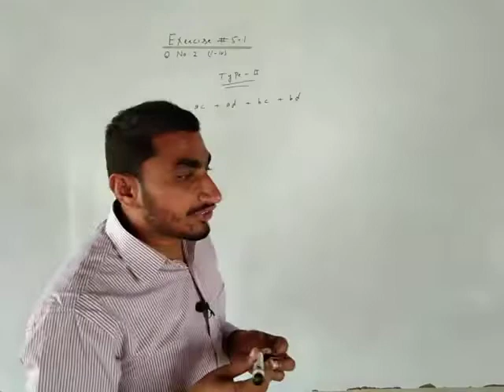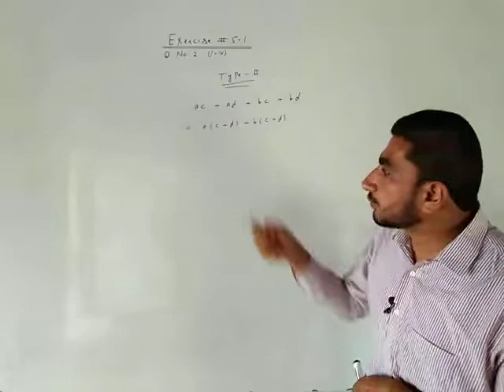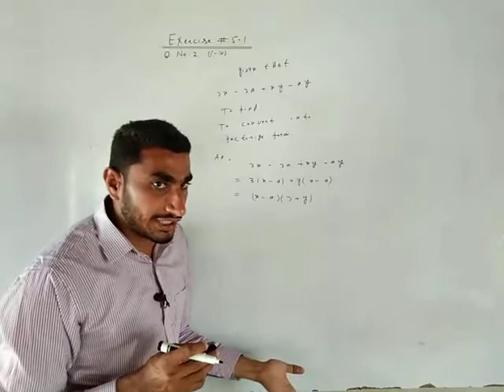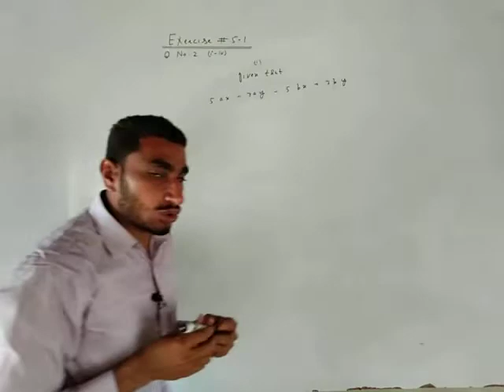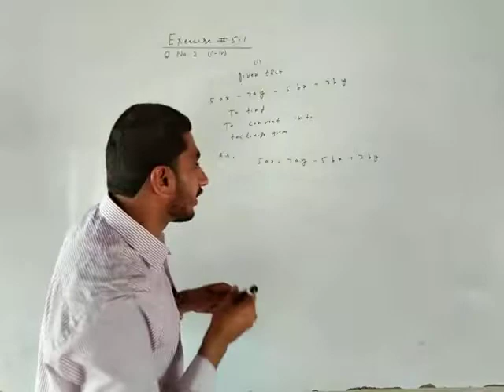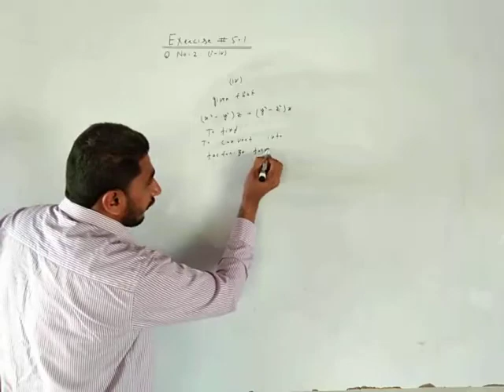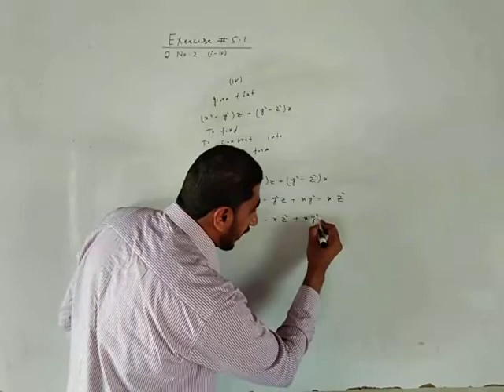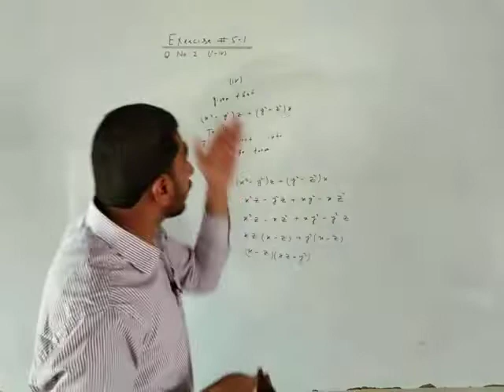Math 9th Class Lecture 2